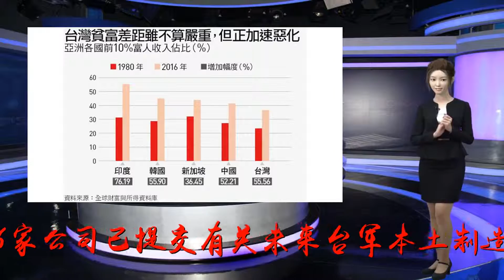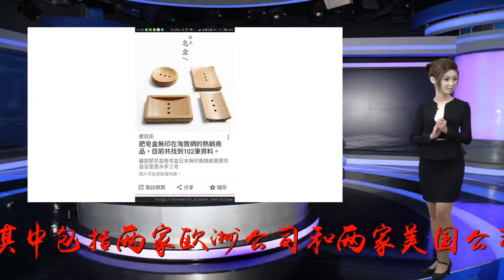活久见！台湾成“明星”，受印度等6家厂商热捧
谢谢！境外媒体称，6家公司已提交有关未来台军本土制造的柴电攻击潜艇舰队的设计方案。据当地媒体报道，其中包括两家欧洲公司和两家美国公司，以及一家印度公司和一家日本防务承包商。据美国外交学者网站7月12日报道，提交设计方案的印度团队是由效力于印度海军柴电攻击潜艇舰队的海军工程师组成。印度海军柴电攻击潜艇舰队包括“辛杜科什”级（即俄制“基洛”级）潜艇、“西舒玛”级（即德国209型）潜艇和“虎鲨”级潜艇。而日本团队是由日本两家主要潜艇制造商——三菱重工业公司和川崎重工业公司的退休工程师组成。▲资料图片：2017年3月，蔡英文视察“海虎”号潜艇。（美联社）日本团队应一家美国防务公司的特别请求提交了设计方案。据媒体报道，印度团队的设计方案包括用于核动力攻击潜艇的设计元素。据称，台当局防务机构的官员正在与美国防务承包商一起评估设计方案。报道称，台当局所谓的“本土防御潜艇计划”（IDS计划）于2014年12月启动，其初步设计工作预计在2018年年底前完成。第一艘潜艇的建造工作预计将于2020年开始。IDS计划分为两个阶段：第一阶段包括完成台军新型攻击潜艇的设计工作，台当局为此拨款约20亿新台币（约合4.4亿元人民币）。第二阶段是建造新型潜艇，其目标是在8年内完成建造任务，并在10年内让潜艇服役。据估计，每艘潜艇的造价可能高达10亿美元。▲资料图片：2014年6月，印度海军因爆炸事故沉没的基洛级潜艇“辛杜拉克沙克”号被打捞出水。报道指出，IDS计划的目标是打造一支由8艘本土设计的柴电攻击潜艇组成的舰队，每艘排水量约1500吨，第一艘潜艇将于2024年进行海试，随后于2026年开始首次作战部署。这是一份时间表，并假设不存在重大的技术故障和工程进度延误，但鉴于台当局在组装柴电潜艇方面经验不足，这一假设不太可能成立。报道还指出，美国国务院今年4月批准了美国防务公司向台当局出售美国研发的潜艇技术的许可。来源参考消息